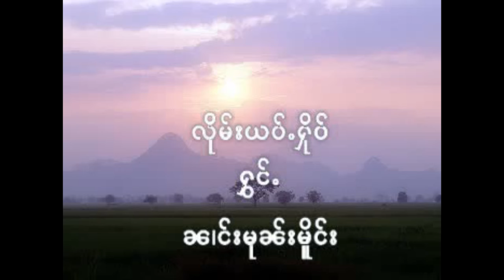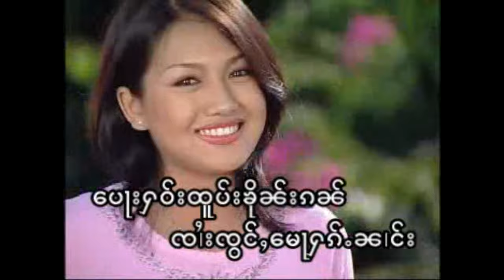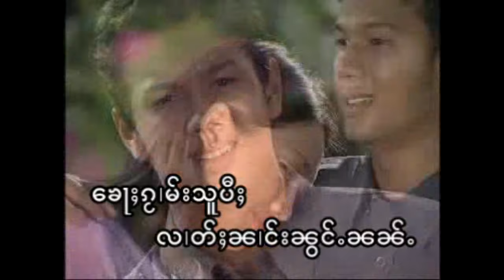ลืมเย้าหือ - นางมุนเมือง လိုမ်းယဝ်ႉႁိုဝ် - ၼၢင်းမုၼ်းမိူင်း (OFFICIAL MV)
เพลงยุค 90 MV  လိုမ်းယဝ်ႉႁိုဝ် - ၼၢင်းမုၼ်းမိူင်း

ศิลปิน: นางมุนเมือง (นางมุนเมิง)
อัลบั้ม: ฮักน้องเย้าเอาเปิ้น

แท็ก.
นางมุนเมิง, เพลงไทยใหญ่,
shan song, shanmusic, เพลงไทใหญ่,
ၵႂၢမ်းတႆး, ၽႅင်တႆး,